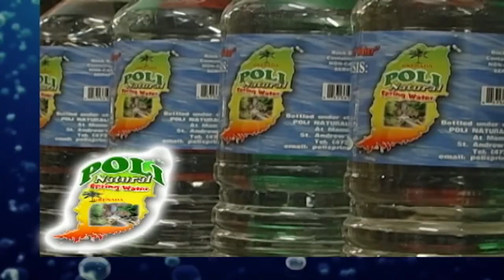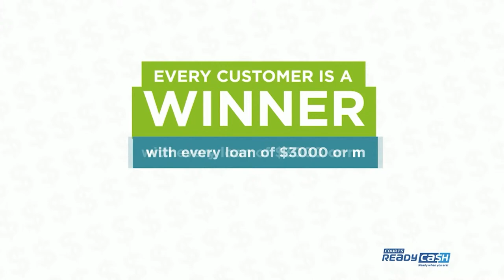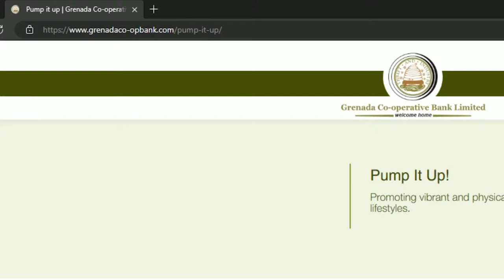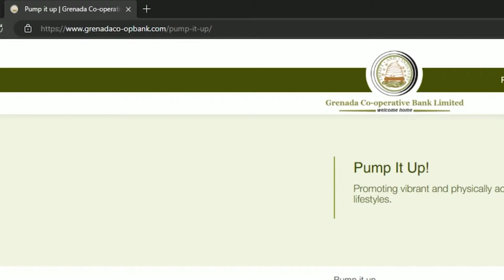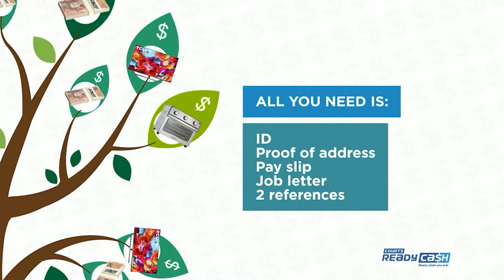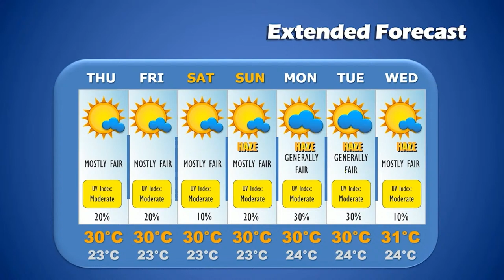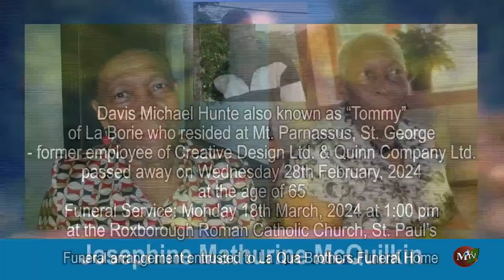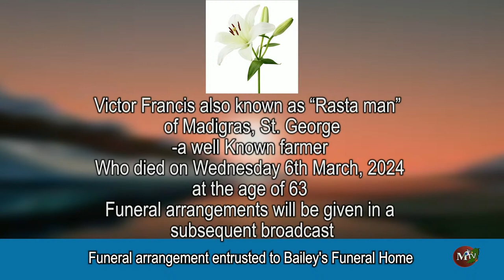MTV NEWS FOR TUESDAY 12TH MARCH 2024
MTV NEWS FOR TUESDAY 12TH MARCH 2024 MTV does not own or claim rights to any music played or cause to be played on this programme.
The views expressed it not necessarily those of MTV